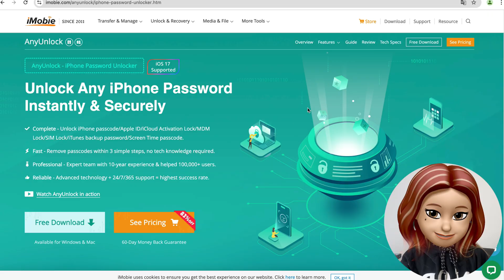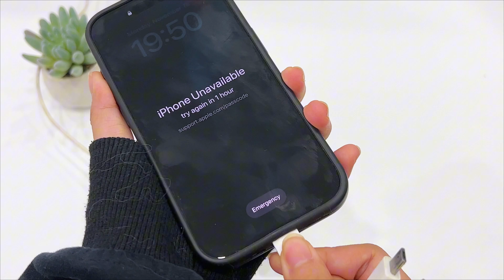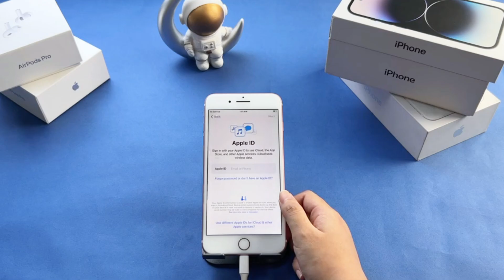Forgot Password? How to Unlock iPhone without Apple ID and Password | 2024 Update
Forgot your password and iPhone locked? Apple allows you to reset your iPhone using your Apple ID, but what if you don’t remember the password? It can feel frustrating and overwhelming.
You might even follow a guide to reset your iPhone with iTunes, only to get stuck on the Activation Lock screen because 'Find My iPhone' wasn’t disabled beforehand. Don’t worry! In this video, I’ll show you how to Unlock your iPhone without Apple ID with two reliable methods.
0:00 Intro
0:35 Method 1: Unlock iPhone & Remove Apple ID without Password
1:23 Method 2: Unlock iPhone Activation Lock without Apple ID
2:36 Outro
How to Bypass Screen Time Passcode on iPad without Apple ID | No System Restore or Lost Data